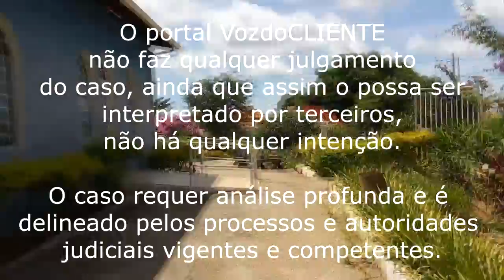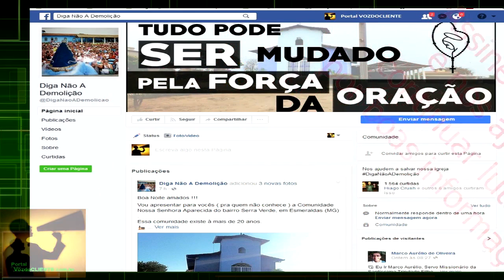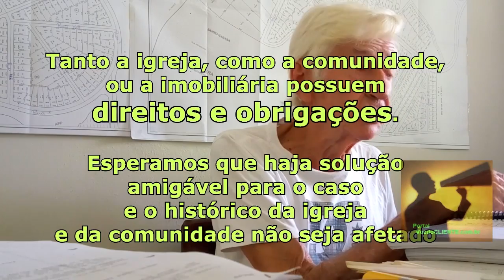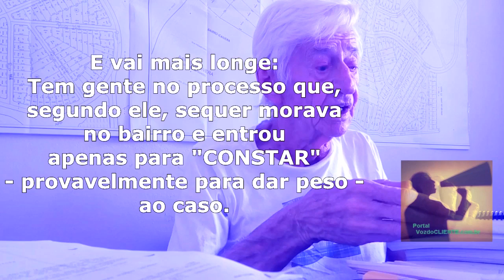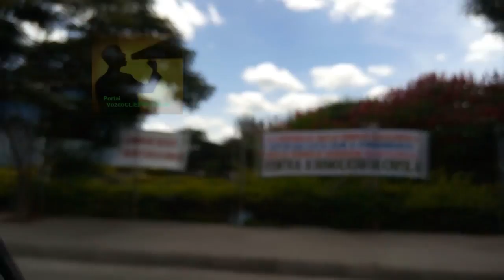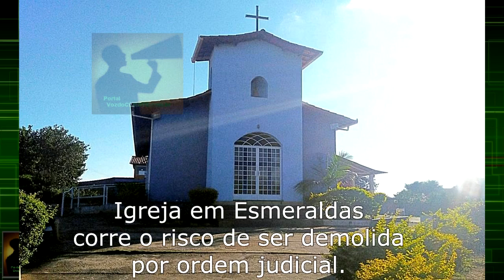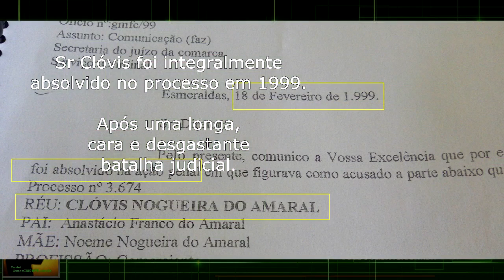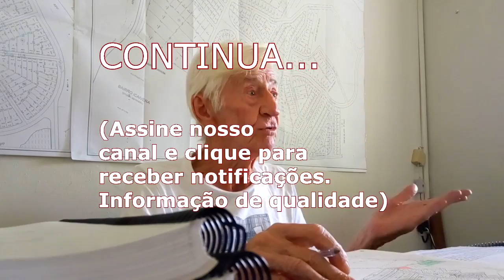DEMOLIR a igreja: Políticos teriam se envolvido e induzido população em Esmeraldas / MG. Parte 2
Graves denúncias do Sr Clóvis em relação ao caso da demolição da igreja em Esmeraldas / MG. Políticos estariam por trás da criação do processo de estelionato contra ele.